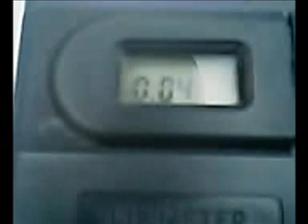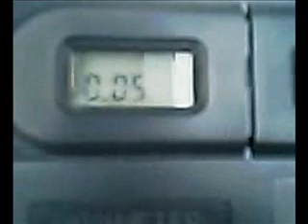Testing Dosimeter N1184 with PENTROMAX .wmv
my new Dosimeter only 54 euro on Ebay
The PENTROMAX only 6 euro

RADIOACTIVITY IS DANGERUS !!!